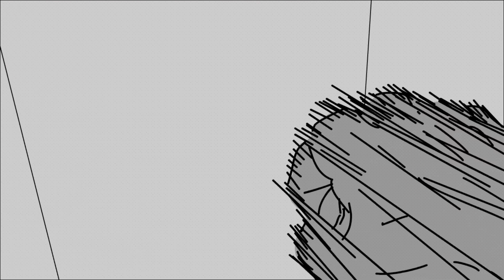Newton laws & physics of super strength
About video :- Newton laws & physics of super strength
Important links - Newton laws & physics of super strength